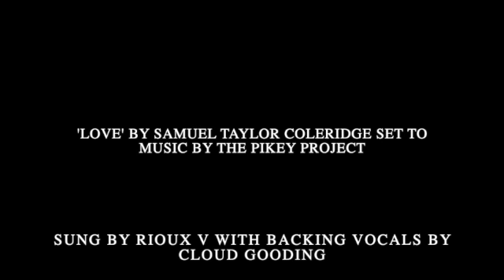'LOVE' by Samuel Taylor Coleridge - set to music by THE PIKEY PROJECT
Sung by Rioux V with backing vocals by Cloud Gooding